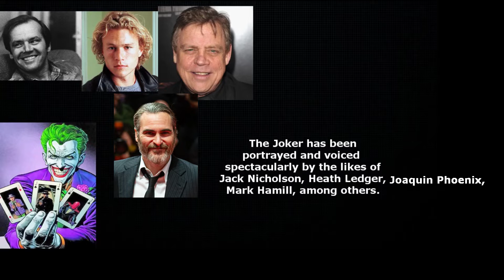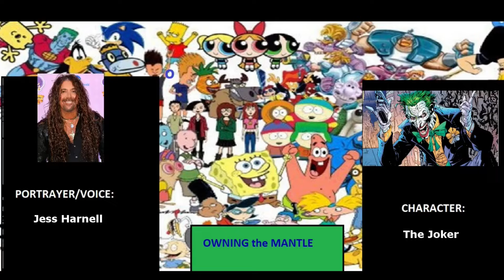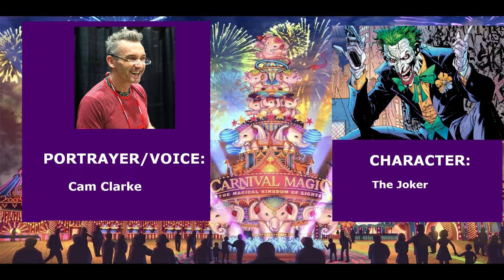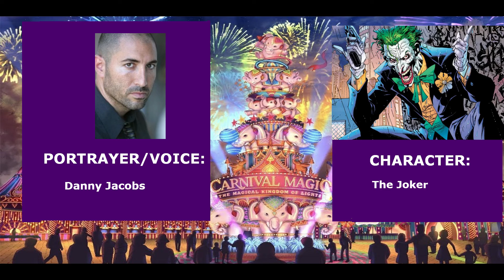OWNING the MANTLE, Episode 12: (REDUX) The Joker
With the help of BlitzyFresh100, the newer suggestions were very fitting to come up with and made the episode more better, mostly due to my speech at the beginning taking up half the episode. Sorry bout that, it's all fixed now.